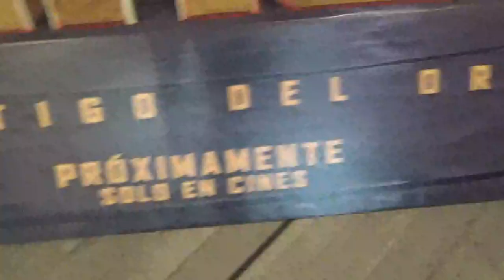Letreros publicitarios de Transformers Uno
Hoy día por fin fui al cine a ver esta película como gran fan de la franquicia Transformers que yo soy

Local Cinemark Mall Plaza Vespucio La Florida Santiago de Chile 6 de Octubre 2024